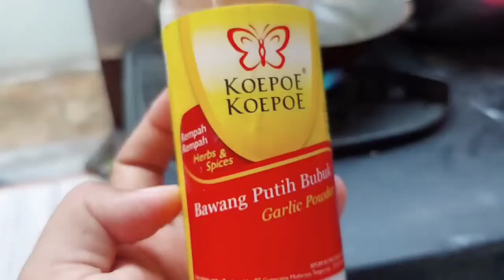Goreng telur enak tanpa meletus